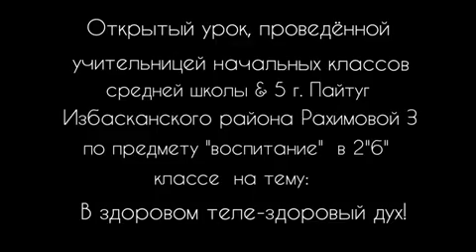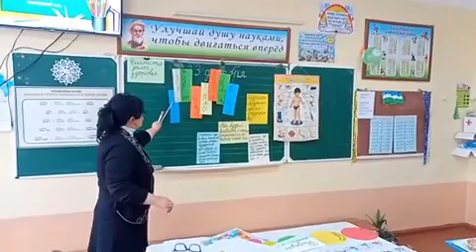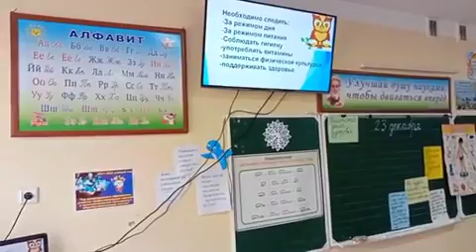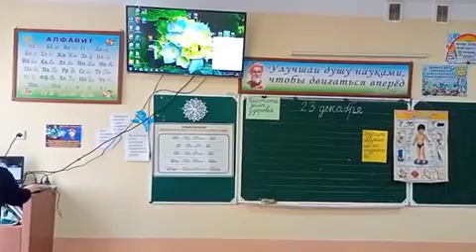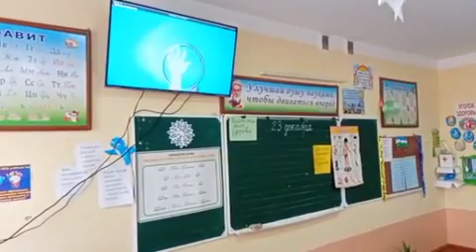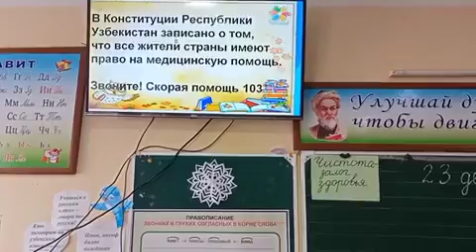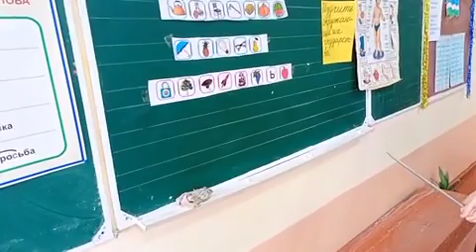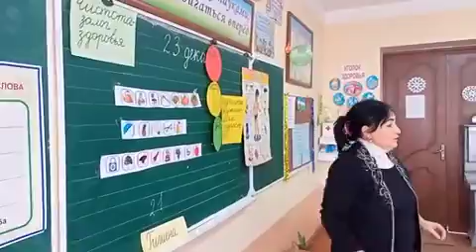Ochiq_dars. В здоровом теле - здоровый дух. Respublika ta'lim markazi.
Открытый урок, провёденный учительницей начальных классов средней школы & 5 г. Пайтуг Избасканского района Рахимовой Зульфии Маннабовны по предмету "воспитание" в 2 "Б" классе на тему: "В здоровом теле - здоровый дух"!